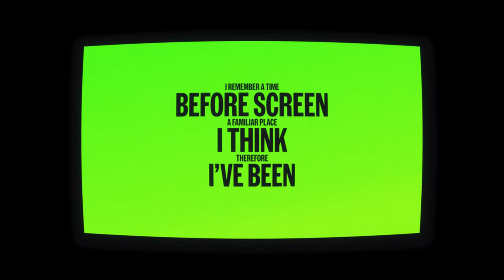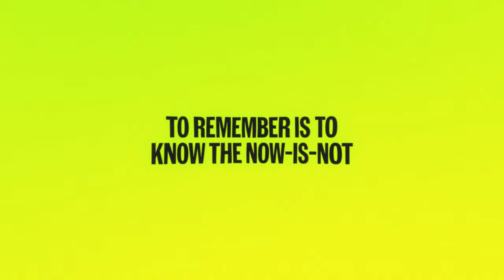I Think Therefore I Am Confused